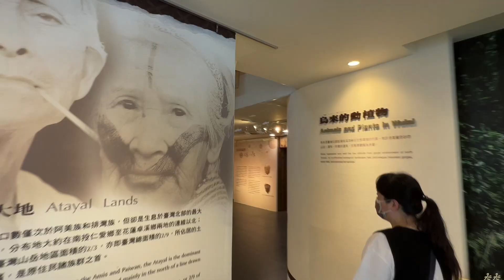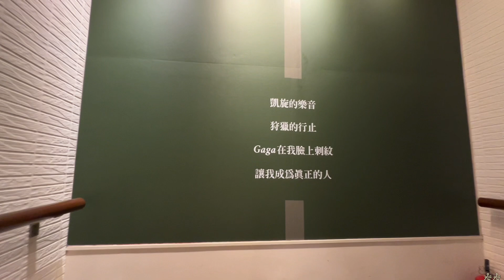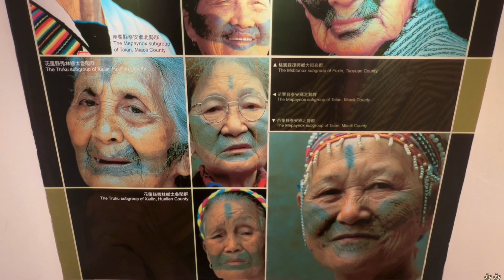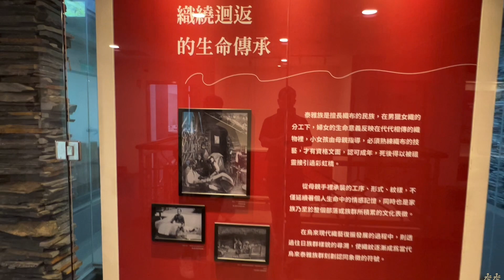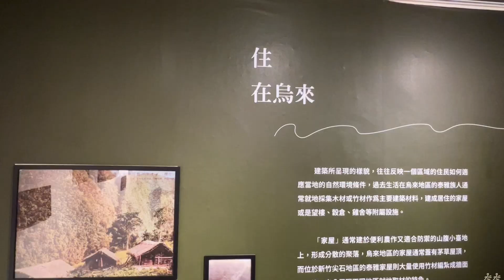走讀「烏來泰雅民族博物館」@Less_is_More_Chien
烏來泰雅民族博物館規劃朝生活博物館的營運方式，展示內容除傳統泰雅歷史文化與生活器物資料展示外，並包含整個烏來地區的自然生態與文化資源，擴及社區居民的共同參與，結合部落帶動原住民文化觀光發展，市府期盼透過烏來泰雅民族博物館的有效經營，活化泰雅傳統文化，並重建民族自信心，拓展民族視野，再創烏來泰雅的新象。

*烏來相關足跡:
漫遊烏來～烏來台車x烏來瀑布x烏來纜車x 覽勝大橋x烏來老街x烏來吊橋